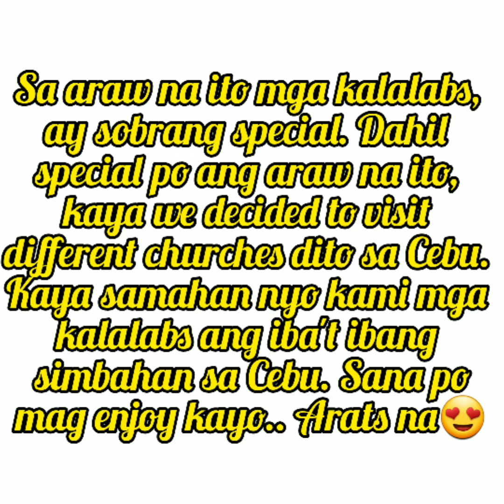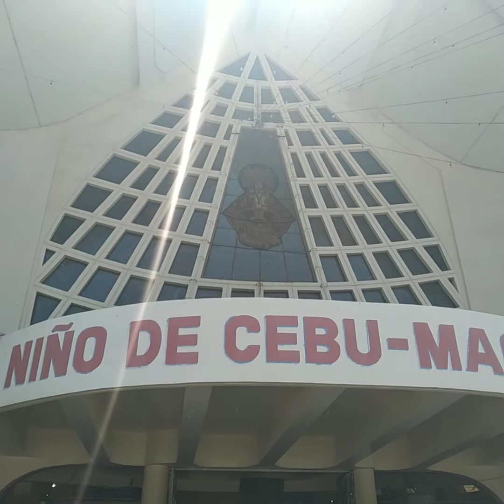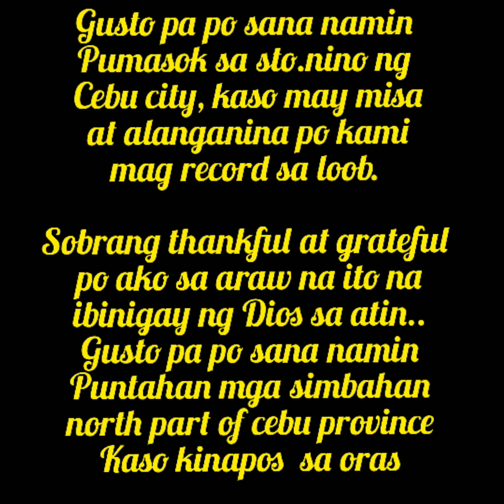Different Churches in Cebu II Visited Different Churches II Extra Special Day IILensha Channel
LenshaNatics Fam

SuperFam / LenshaNatics Silver / Super Chatter

Super Chatter From the Team Collab